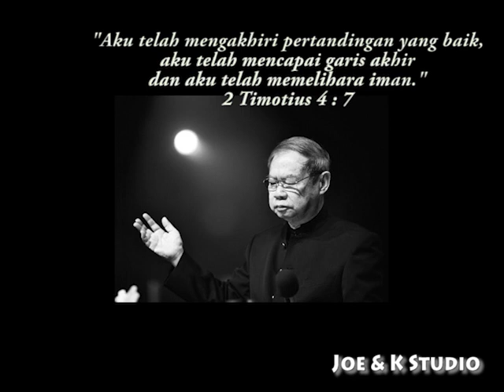Rest in peace - In Memoriam Ps.Alex Abraham Tanuseputra - 6 Agustus 2020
Ps.Abraham Alex Tanuseputra

Pendiri Gereja Bethany Indonesia
Rest in peace 06 Agustus 2020